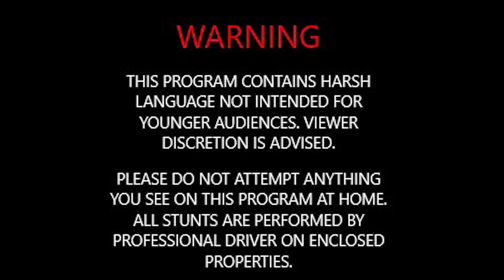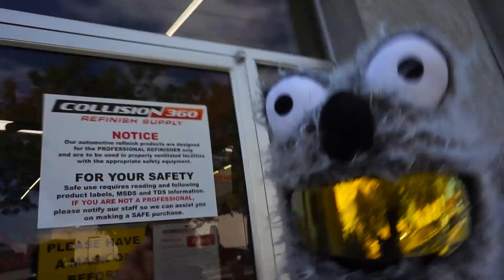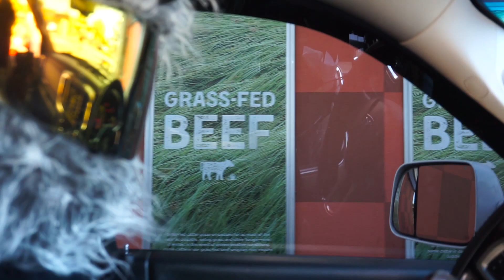ORDERING FOOD AT A&W WITH A ELMO HELMET!!! **VEGAN BURGER WITH MEAT**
When you forget your mask a home and have to do deliveries with a motorcycle helmet, things get very interesting. Especially when its time for a food break! LOL

Over 60,000 Products In Stock!

We are just a bunch of guys in Toronto who love doing crazy stuff in our RWD cars and modifying some of Canada's most iconic show cars. TooFast is all about the love of cars and for the car scene, whether it be good or bad, and respect. From JDM to Euro to good old American muscle, we bring it to you with style and a whole lot of smoke!!! Every summer we get down in The Jungle and create so much smoke the fire department shows up. You don't want to miss the craziest YouTube channel to come out of Toronto! Every week we push to bring you quality content and we are thankful for your support.  Spread the word about TooFast TV and help us entertain the masses. The more SUBSCRIBERS we get, the bigger and better the GIVEAWAYS will get!!!